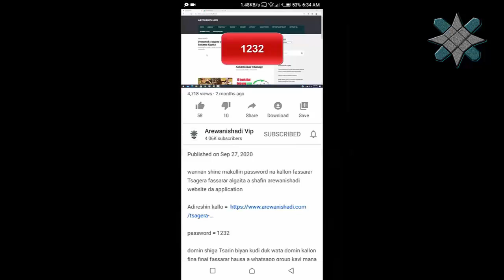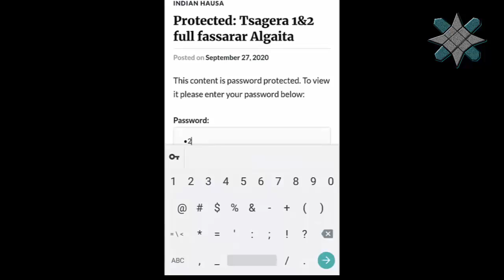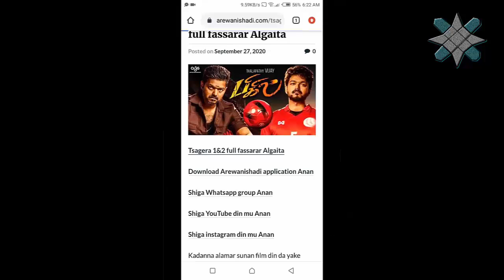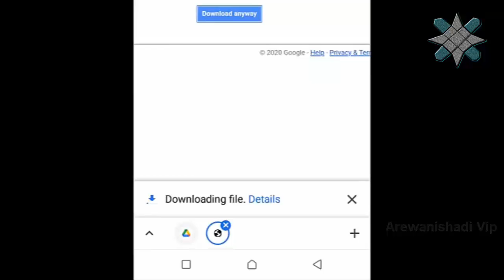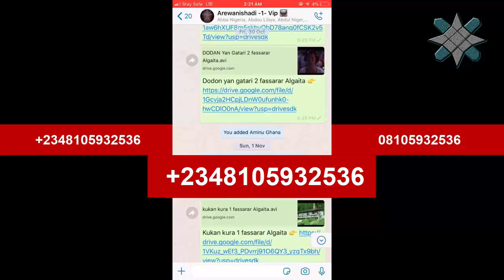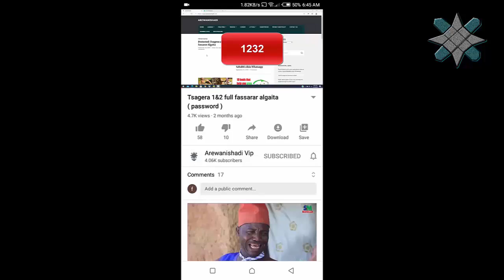Aska Tara Episode 4 fassarar badawa - yadda zaku kalla